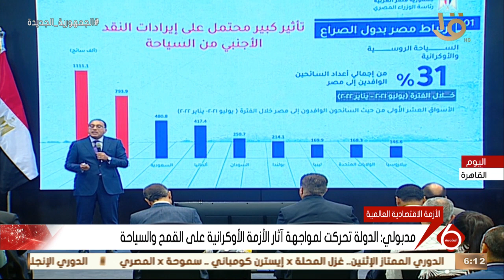نشرة السادسة | مدبولي: الاتحاد الأوروبي يريد أن تكون له أولوية في صفقات الغاز المصري